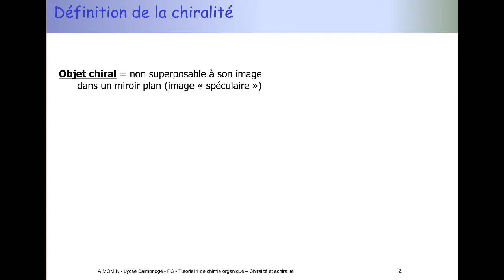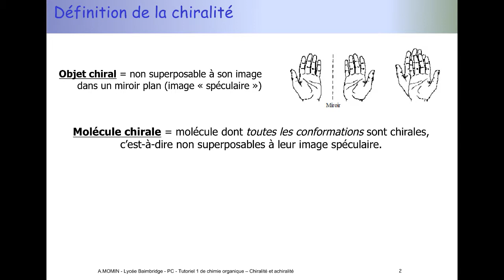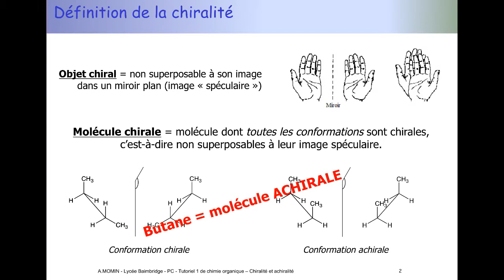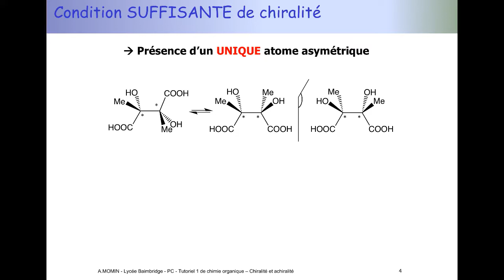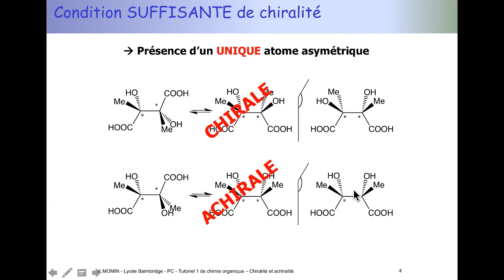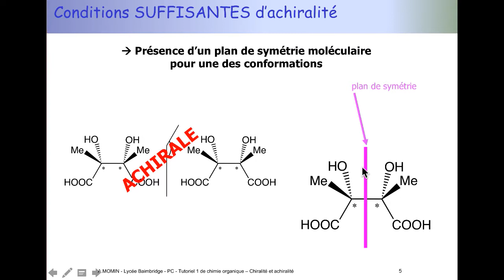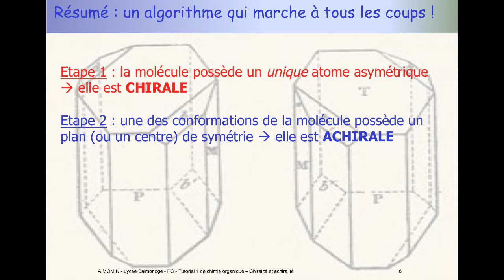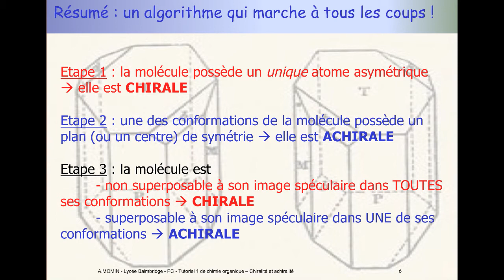Tuto de chimie organique (PCSI) : une molécule est-elle chirale ?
Rappels sur la chiralité. Conditions suffisantes de chiralité et d'achiralité.